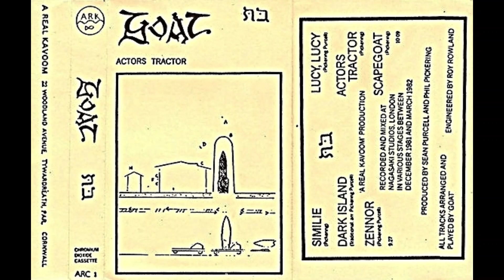Goat, "Actors Tractor"